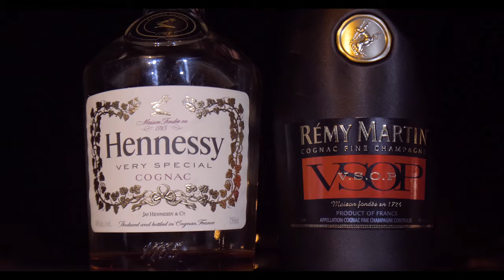Gang Lil Pimp x Tee Ferg "G.O.E." (GANG OVER EVERYTHING) 4K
Gang Lil Pimp

Director
Christopher C. Mosley